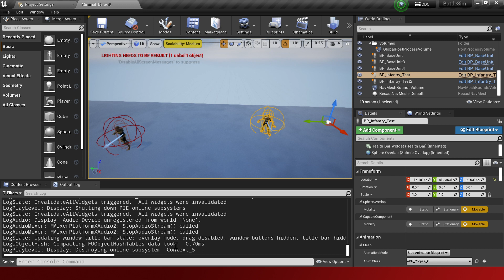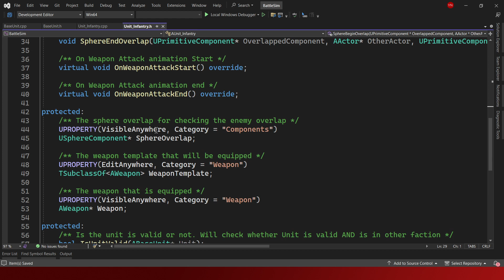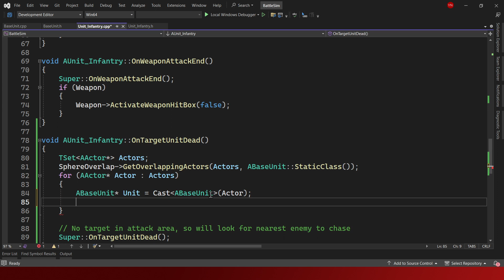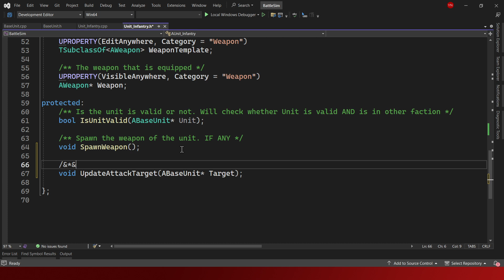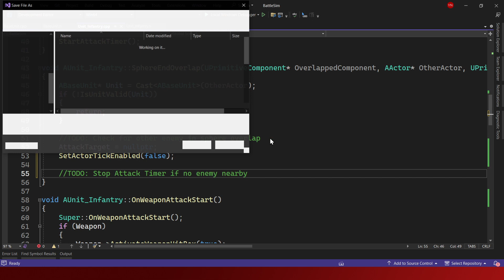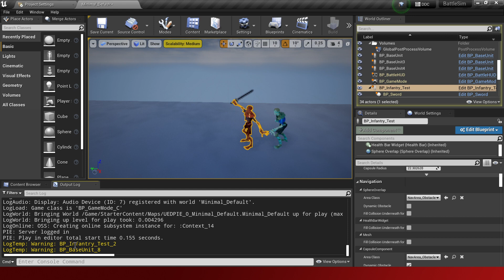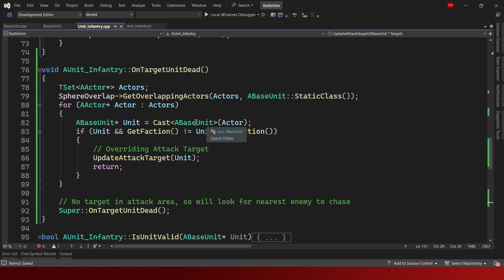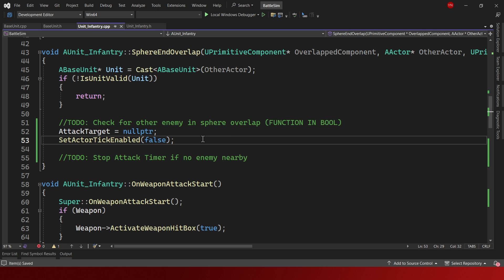Exp. 10 Battle Simulator - Testing The Delegate (Pt 42) | UE4 C++ Indonesia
Experiment 10 - Battle Simulator - Unreal Engine 4 C++ Indonesia

Hasil Yang Ingin Dicapai:
Membuat mini game / game battle simulator yang terinspirasi dari Totally Accurate Battle Simulator.

Isi Video:
-Mengecek musuh sekitar terlebih dahulu sebelum mencari target terdekat
-Menemukan masalah dimana Unit tidak berputar